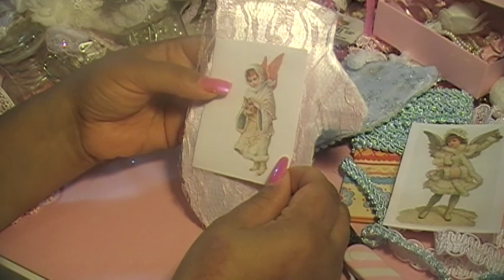The Liza's Craft Shop December Monthly Kit Part 2